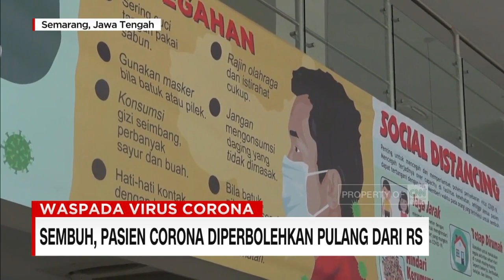Sembuh, Pasien Corona Diperbolehkan Pulang dari RS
Ditengah kekhawatiran pandemi covid 19, kabar kesembuhan para pasien tentunya  bisa membawa harapan dan kekuatan bagi kita semua ya. Seperti empat pasien positif corona yang dirawat di RSUD Wongsonegoro Semarang yang akhirnya dinyatakan sembuh, setelah dua pekan menjalani penanganan medis di ruang isolasi.

Di bali, juga ada empat pasien yang merupakan 3 wni dan seorang wna, yang dinyatakan sembuh dan bersiap untuk pulang dari rumah sakit.

Like & Follow Facebook:
CNN Indonesia

cnnindonesiatv